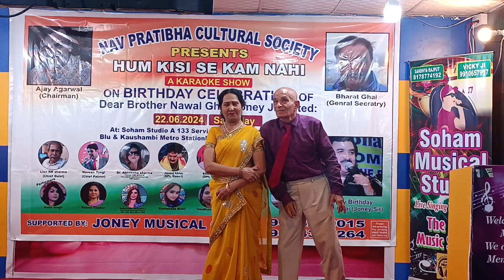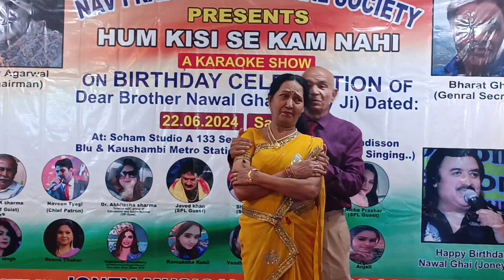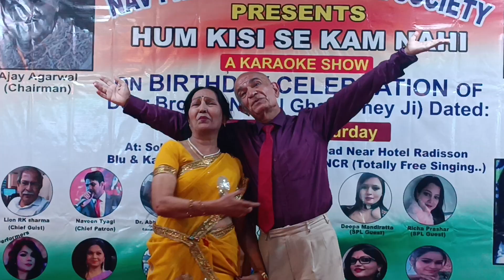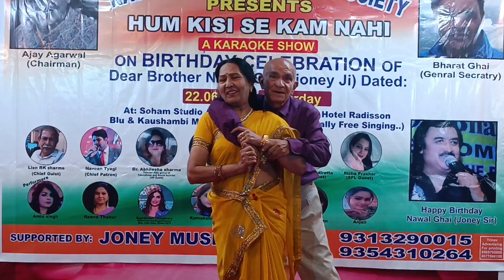NAWAL GHAI (JONEY JI) BIRTHDAY DATED 23 JUNE 2024 LISTEN AND LEARN POWER OF MUSICAL EVENT FOR YOU